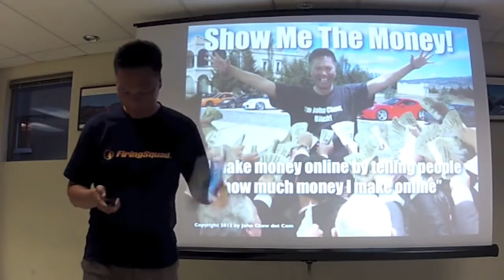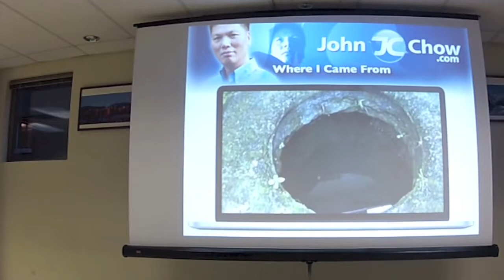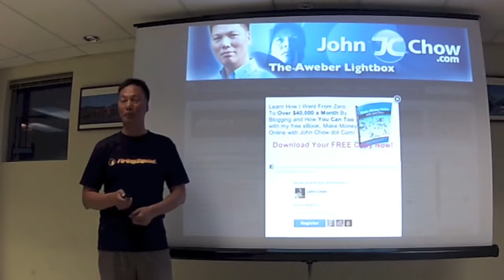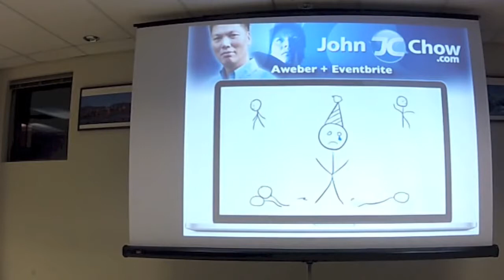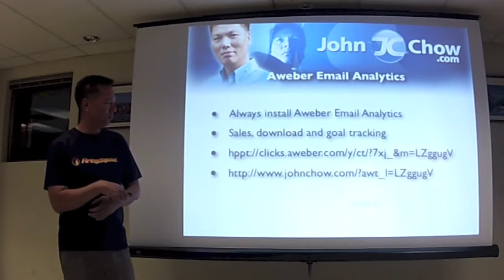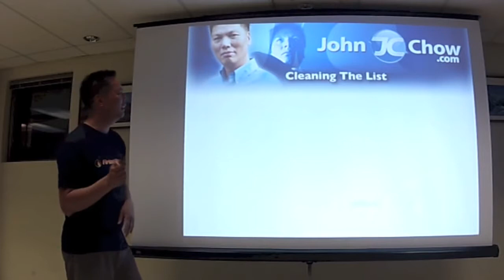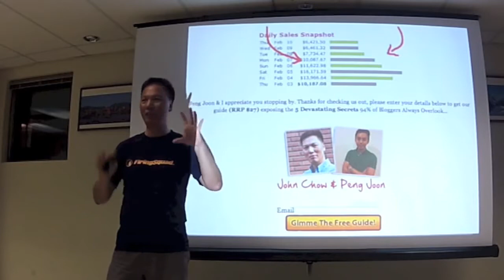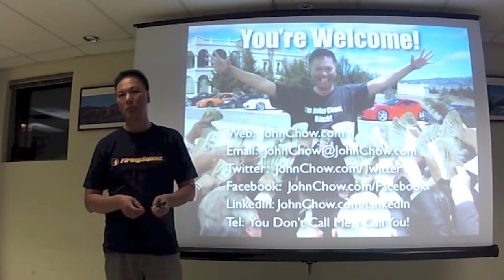Million Dollar Email Marketing Secrets - Best Email Strategies For 2019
My Best Preferred Email Marketing softwares:

Easy email, landing pages, and marketing automation.
All in one mighty platform, working together to get you results.

 AWeber has been a market leader helping over 1,000,000 entrepreneurs and small businesses accelerate their growth through powerfully-simple email marketing tools and expertise.
3. Convert Kit ( Very Beginner User Friendly Interface )

Think email marketing is dead? Not even close. Email marketing in 2019 is still one of the best, most profitable ways to build a lasting relationship with prospective customers. It allows you to stay top of mind, build trust AND authority with minimal effort and cost.

Some people say it's dead, but that's because they're not making money with it.

When you fully understand (and experience) the power of email marketing it can literally change your business.

In this video I go over how to use email marketing to grow your business online.

Email marketing is one of the best sources of FREE traffic for your store or offers.

It is widely known that your email list is your most valuable asset for your online business. That statement is a partial truth and is missing the fact that you must have a positive relationship with your email list too.

Beginning Scaling and Maximizing Your Profit From Your Online Business through the power of email marketing.

Through sending helpful and valuable emails you are able to stand out in your subscribers' inbox and ultimately build trust through delivering valuable information regularly.

Email is a channel that you can control without being at the mercy of all these other platforms that are out there. But, we also can’t be naive to the changes have been made, such as the promotions tabs that GMail implemented recently. Sure, email is falling off and these changes have caused us to lose touch with some email lists that we may have been paying attention to prior, but it’s still very much in play so long as we leverage it wisely.

Are open rates at 90% like I had in 1997? Absolutely not. But, I still believe email is very much something to be considered. There’s no question that email will certainly be less valuable in 3-5 years. Heard me say marketers ruin everything? That’s where this fits in perfectly. That’s what this is all about. Platforms come along. They present value. And marketings pounce on the opportunity to arbitrage against their audiences.

But, while us marketers are working to exploit and potentially ruin email marketing, we’re still in a time where it should most definitely be considered as part of any business’s strategy.

So now you know how it works and strategies to follow when you are email marketing I am also recommending which are the best autoresponders to use.
My personal Favourite is Get Response because that is the one I normally use when it comes to emailing my Personal list and you can actually sign up for free today